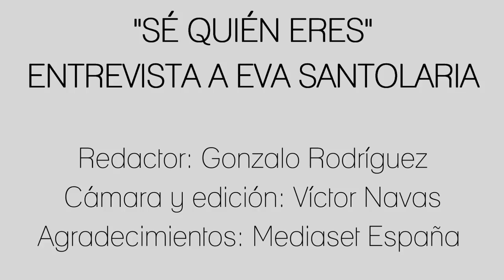EVA SANTOLARIA: «"Sé quién eres" plantea un juego inteligente al espectador»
Eva Santolaria vuelve a la ficción nacional interprentado a Marta Hess en la serie "Sé quién eres" de Telecinco. En ella se reencuentra con su compañera de "7 Vidas" Blanca Portillo.

Redactor: Gonzalo Rodríguez (@Gonx__x)
Cámara y edición: Víctor Navas (@NVictorN)

SÍGUENOS